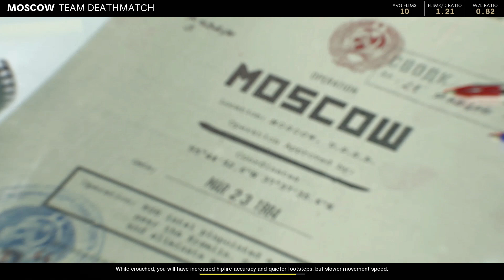Call of Duty Black Ops Cold War / Multiplayer #413